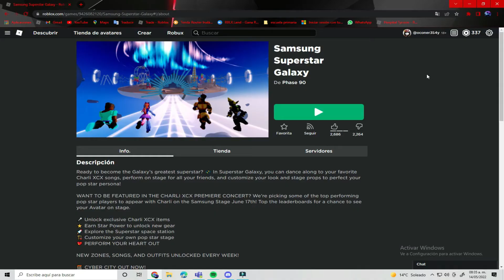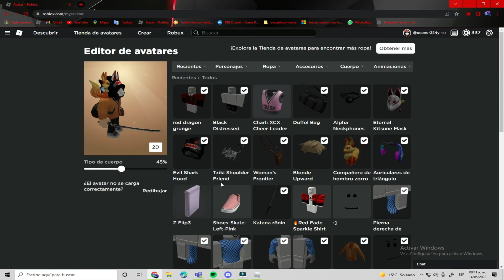Obten 3 objetos gratuitos del evento Samsumg superstar galaxy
Te invito a que me sigas en twitter por si tienes alguna duda o solo quieres hablar conmigo